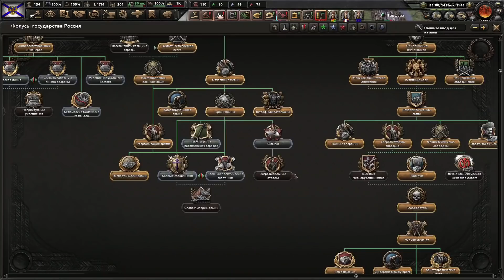Месть Императора! "Барбаросса" DLC No Step Back Hearts of Iron 4 1.11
В этом видео мы продолжаем прохождение за СССР в новом обновлении Hearts of Iron 4  ДЛС No Step Back по пути свержения Сталина.

😎Комплектующие ПК:😎
Видеокарта MSI GeForce  RTX 3060 ti Gaming X Trio
Материнская плата MSI MPG x570 Gaming edge
ОЗУ 16gb DDR4 3200 mhz
ssd 256gb Patriot p200